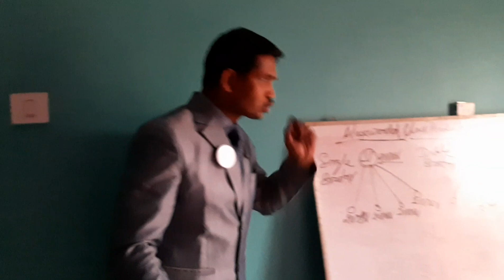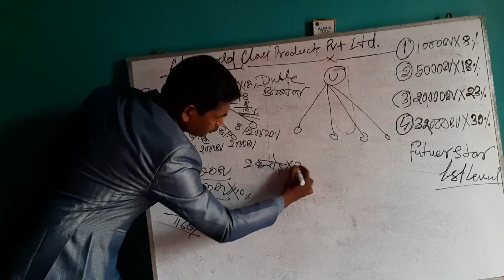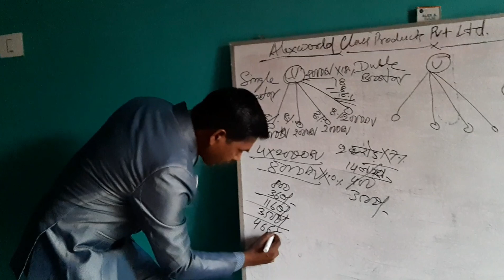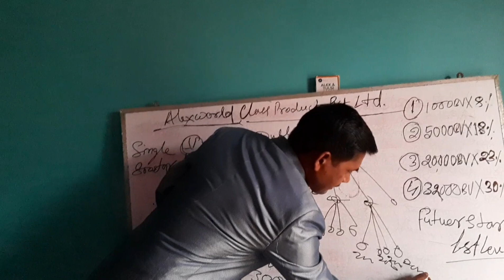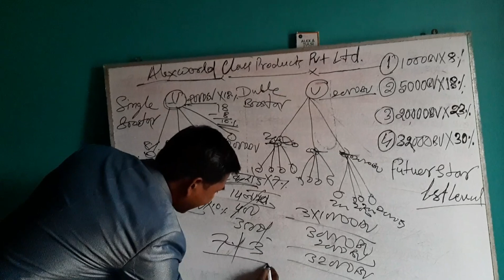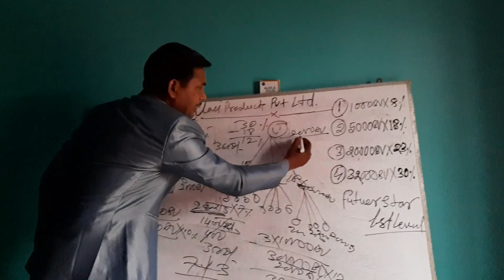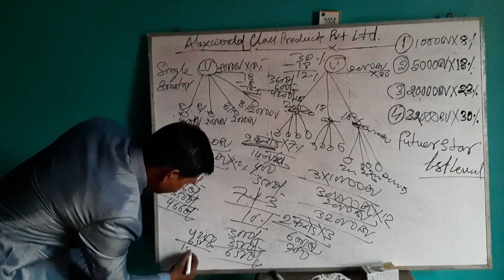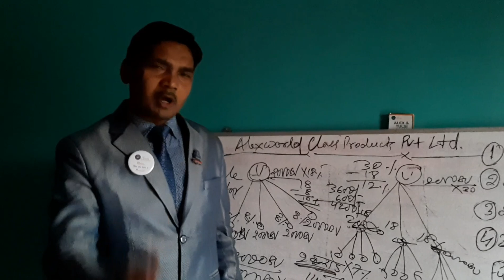स्वार्थ ऐसा हो की हर कोई विजेता बन जाए सोचो ऐसा की बिगड़ा काम बन जाये देखें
स्वार्थ ऐसा हो कि हर कोई विजेता बन जाए सोचो ऐसा की बिगड़ा काम बन जाए

नेटवर्क मार्केटिंग में हर कोई कामयाब होना चाहते हैं पर हर बार काम बिगड़ जाता है क्योंकि ये टीम वर्क है और टीम का काम को मैनेज नही कर पाते हैं तो हर दिन हर समय आपके काम बिगड़ जाते है और हर बिगड़े काम को कैसे बना सकते हैं आप इस वीडियो से लाभ उठा सकते हैं नेटवर्क मार्केटिंग में कामयाब होना चाहते हैं तो टीम के सपने को पूरा करना चाहते हैं तो ये वीडियो देखें कैसे आप अपना सपना पूरा कर सकते हैं लोगों को पैसा कमाने की स्वार्थ तो होता ही पर इस वीडियो को समझ पाएंगे कि इंसान को स्वार्थ होने के बावजूद आप अपने स्वार्थ को पूरा कैसे कर सकते हैं
हर बिगड़ा काम बन जायेगा
 एलेक्स बिज़नेस प्लान स्वार्थ ऐसा होना चाहिए कि उनकी इच्छा पूरी हो पर सपने आपके पूरे हो जाने कैसे इस वीडियो में बताया गया है

Motivational speaker & MLM Leaders by:-Parasnath Oraon (Alex world class)
एलेक्स करें और रिलेक्स रहें, कॉन्टेक्ट:-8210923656